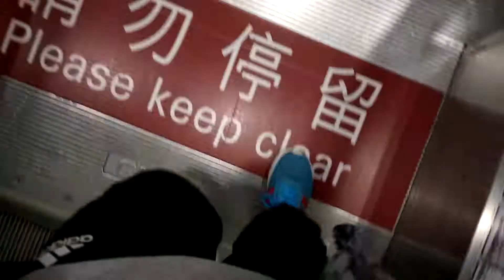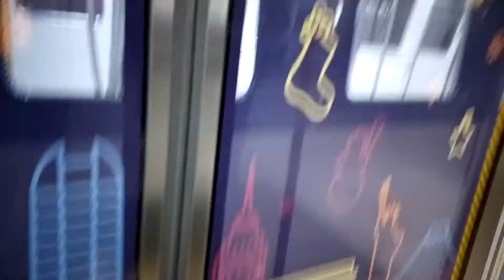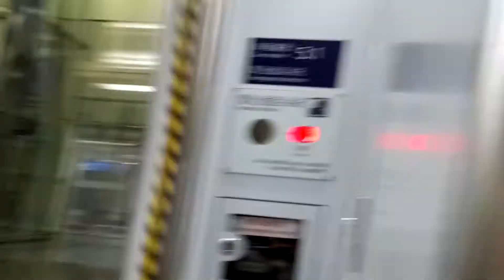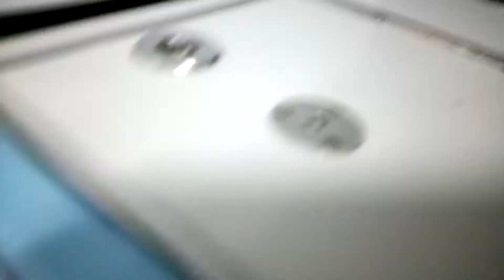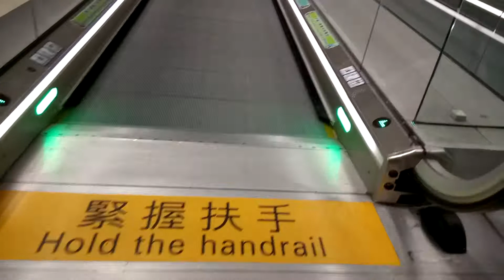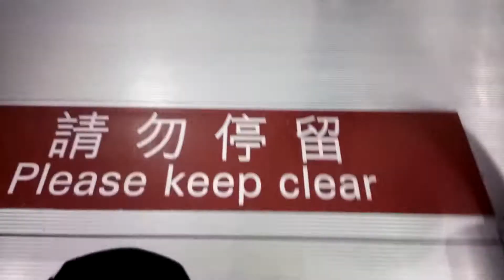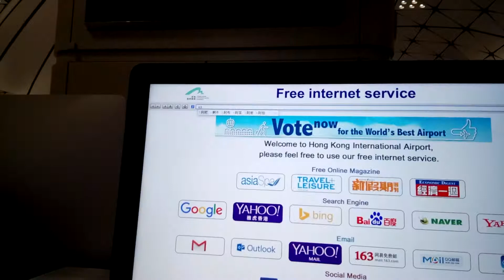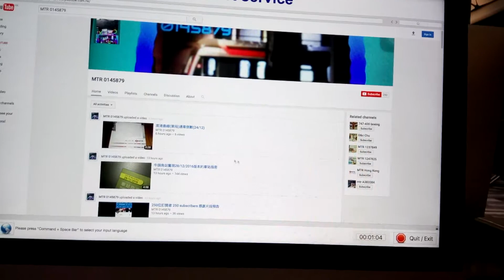去搭機場旅客捷運